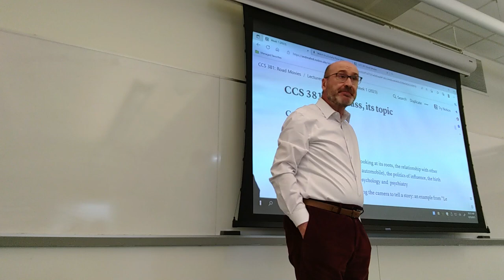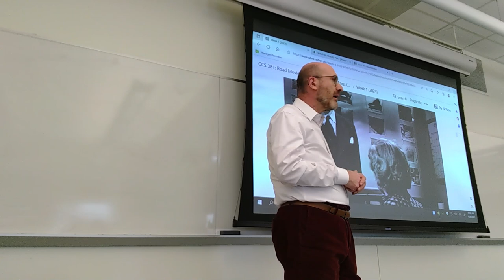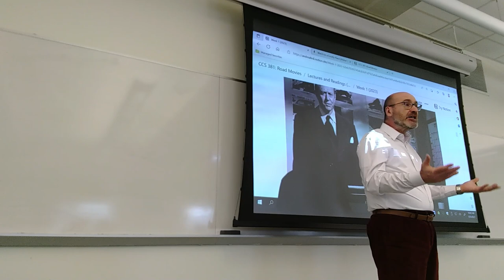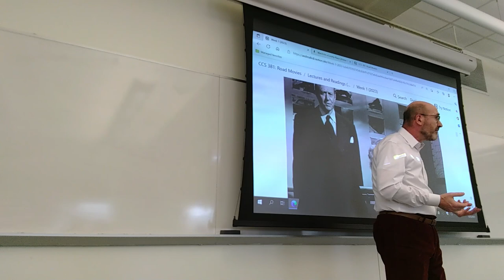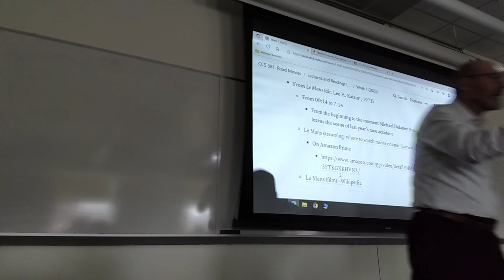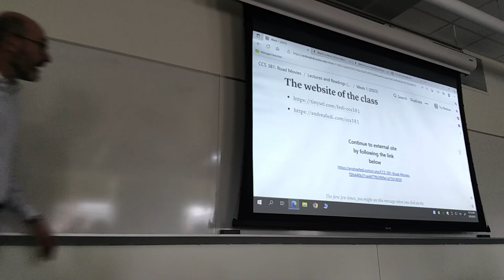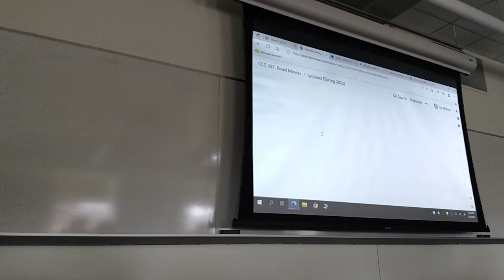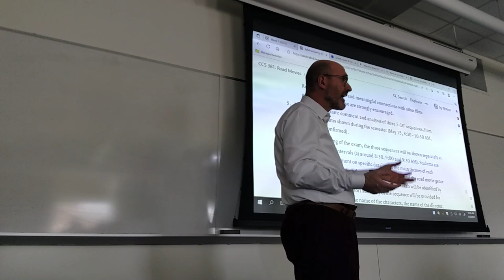CCS 381: Lecture from Jan. 25, 2023 (shot with Surface Pro X)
This is another video of the same lecture offered on Jan. 25, 2023, which was shot with a different tablet (SPX) to test its capabilities.

00:00 Introduction
02:45 “In a Lonely Place” (1950)
22:18 “Le Mans” (1971)
30:25 The website of the course
35:43 The syllabus

The sequences from the films that were shown in class were not included in this video, for obvious reasons.